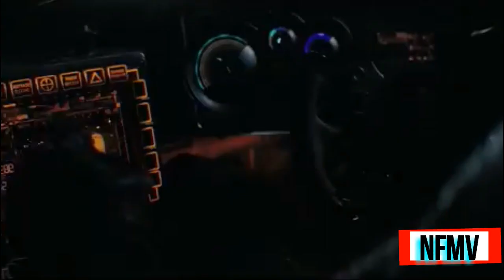(DCEU) Batman || Set It Off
AMV MV MUSIC VIDEO Tribute
Videos.Batman vs Superman/Suicide Squad/Justice League.
Musica.Set It Off
Editar/jp.l.d.a/2018